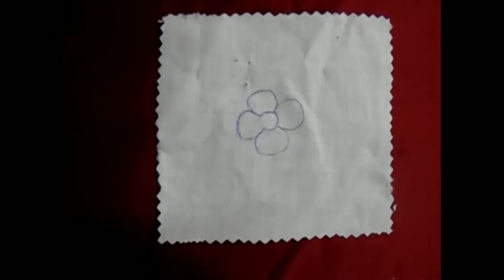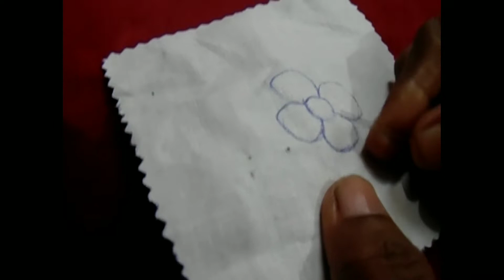how to Stitch Flower petalsusing Blanket Stitch Filling 🌸വെറും 5min കൊണ്ട് തന്നെ flower ready ആകാം🥳🤓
▪️stitching lessons പഠിക്കാം easy ആയി
▪️ വെറുതെ വീട്ടിൽ ഇരിക്കുന്ന സമയം കൊണ്ട്
     എന്തെങ്കിലും creative ആയ കാര്യങ്ങൽ
     ചെയ്തു happy ആയി ഇരിക്കാം
▪️ ഈ channel ആദ്യമായ് കാണുന്നവർ
     തൊട്ടടുത്തുള്ള 🔔 icon click ചെയ്യുക